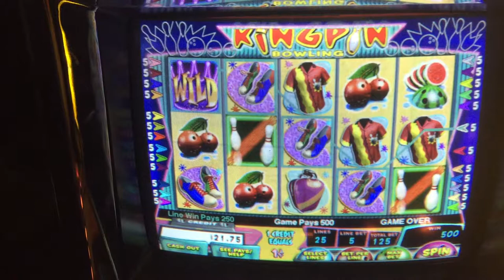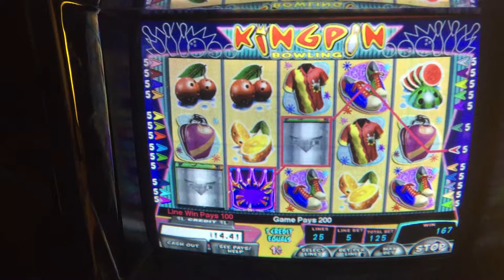IGT Kingpin random play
My Ceronix 1493 VGA monitor with the new Meritron 8090B flyback installed. To resolve the ultrabrightness issue, it needed an extra resistor: 465 (480ohm 1/2W)—though a 1W works.  I adjusted the convergence of the CRT tube for even better picture! Oh, and yes, I got a new game: Kingpin Bowling.